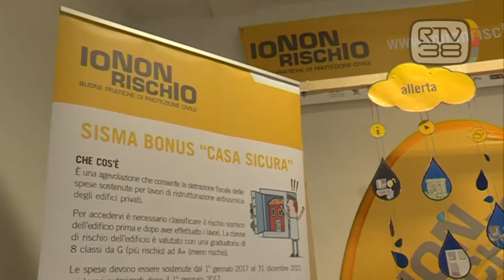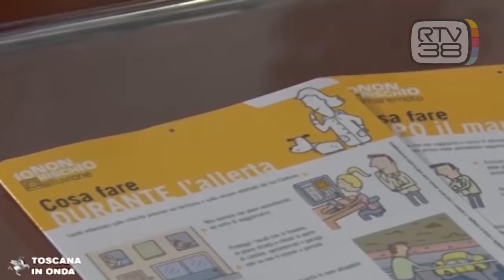CONOSCERE LE EMERGENZE CON "IO NON RISCHIO"